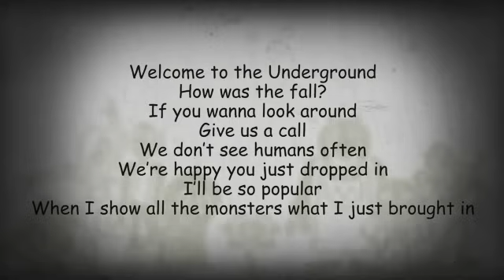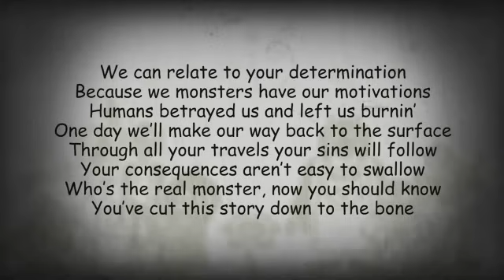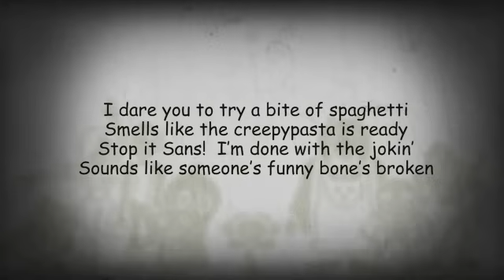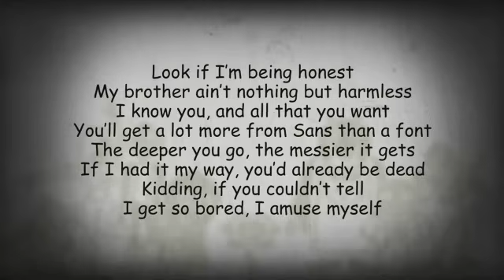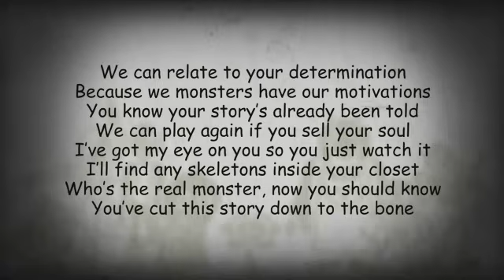"To The Bone" (Lyrics)